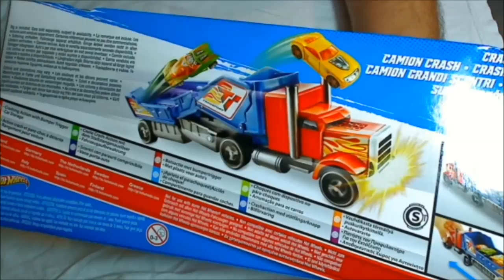Hot Wheels Crashin' Big Rig Camion Crash Set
Let's play with the Hot Wheels again and today I have for you the Crashin' Big Rig Camion Crash. It is a nice truck with a trailer where it fits two Hot Wheels normal size cars (1:64 scale). Just like the name says this truck's action is crushing Hot Wheels cars, the cabin pulls back on the trailer where the trailer is split in three parts throwing the cars up and on the sides.

The cars rolling with the truck and crushing are, La Fasta, Corvette Grand Sport, Phantom Racer and two variations of the Retro-Active. We love to play with the Hot Wheels and crash cars, in the trailer, from the trailer and in every track possible from Hot Wheels.

Accessories and parts included in the box :
- 1 Hot Wheels truck with stunts
- 1 Hot Wheels car (in some countries)

✩CHECK THESE COOL & FUN VIDEOS✩